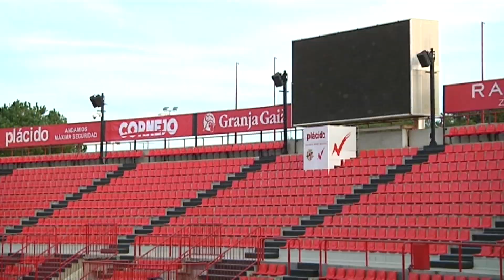TAC12 emetrà en directe els dos següents partits del Nàstic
La Televisió Pública del Camp de Tarragona prepara un desplegament de màxims per seguir els amistosos contra l'Atlètic Llevant, dimecres, i l'Espanyol B, dissabte. El Nàstic juga en directe, en català i amb tots els recursos humans i tècnics possibles.